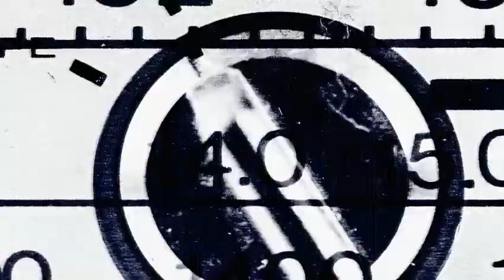Bobomurodov's Channel Trailer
Hi I'm Bobomurodov frontend tutorials on my channel, Css Tutorial, Web Site Template and ...